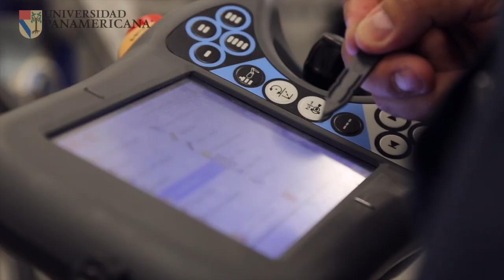Ingeniería Mecatrónica | UP CDMX | Luis Almanza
Conoce la historia de Luis Almanza, egresado de Ingeniería Mecatrónica en la Universidad Panamericana Ciudad de México